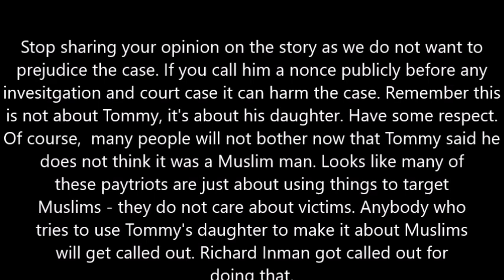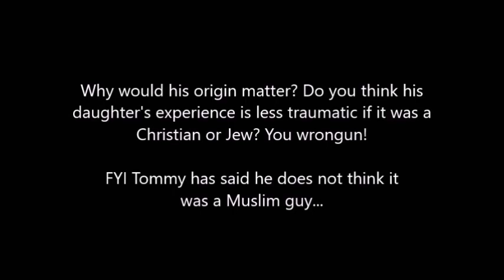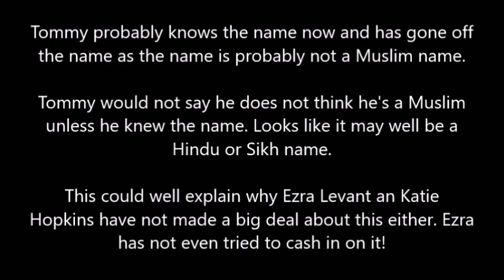Barrister Explains Why Tommy Robinson Was Arrested + Why Alleged Groper Was Not At Center Parcs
Barrister Rebecca Butler tweeted: Achieving best evidence and why MSM never report these cases. Tommy Robinson could well have blown it. MSM CSA ⁦